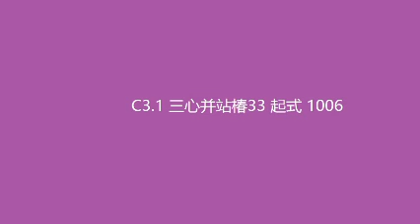C3 1 三心并站椿33 起式 1006